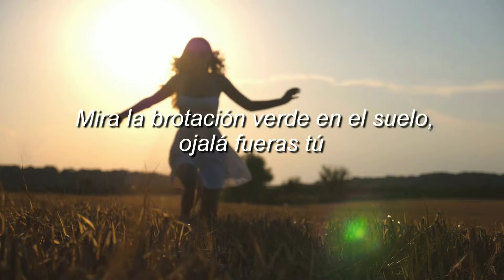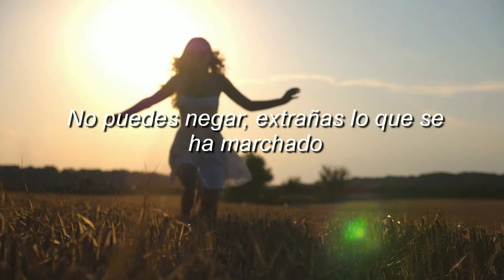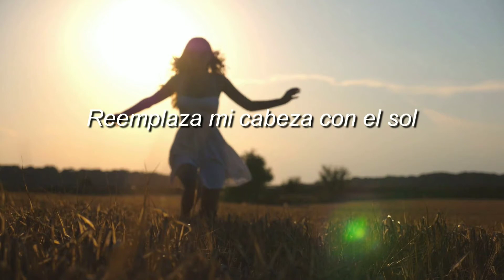Twin Red- Replace My Head (Sub/Español)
Twin Red- Replace My Head: Please Interrupt